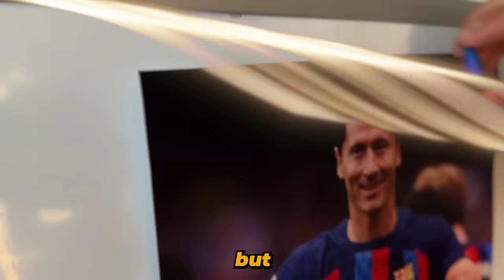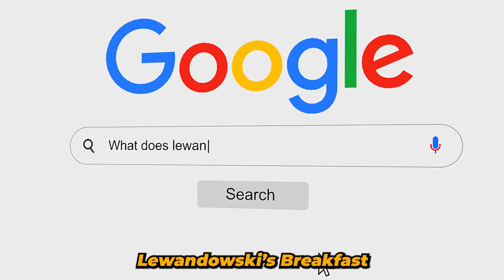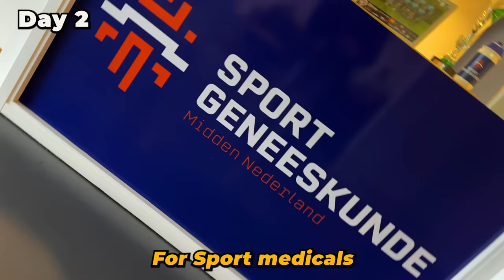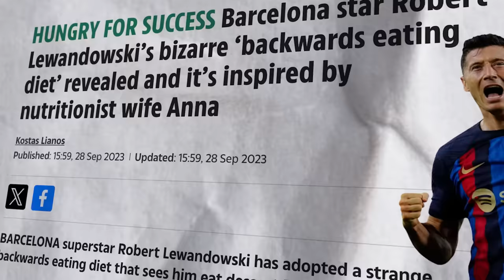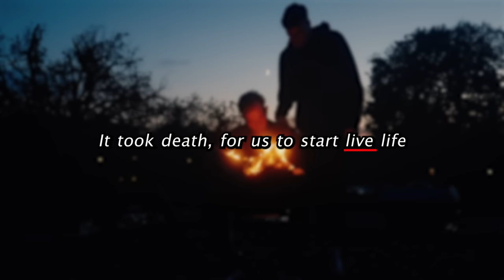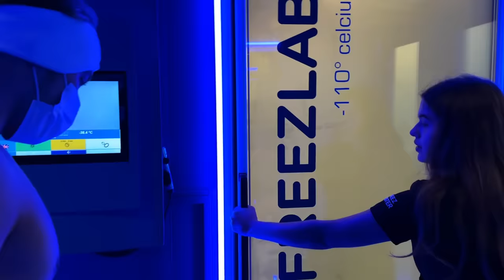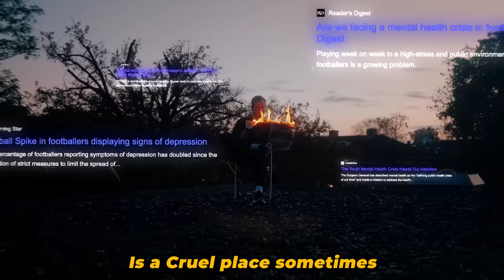I Trained Like Robert Lewandowski For A Week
To train for a week like Robert Lewandowksi has been one of the most intense projects we have done. To follow his diet, trainings and routine was a very big challenge. There is a reason why Lewandowski belongs to the best strikers in the world and in this video we will show the secrets that are the reason behind his success.

Get Fix You by Coldplay and over 1M + mainstream tracks

License ID: mD3W5KjAYy2